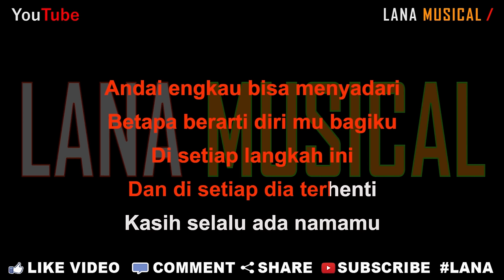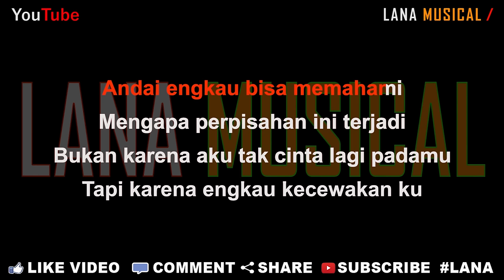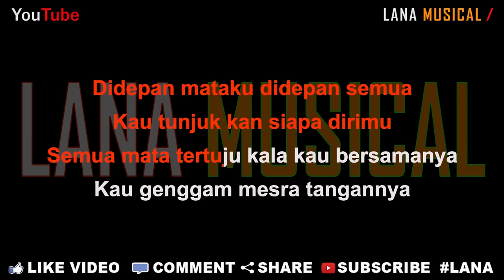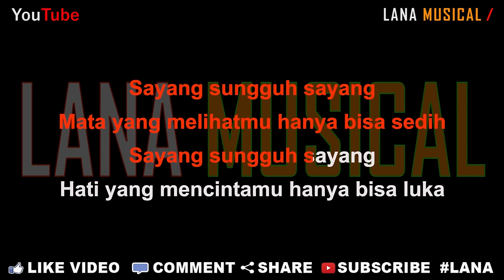Harry Parintang - Andai Kau Menyadari [Karaoke] | LMusical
Originaly Song by :

- Title : Andai Kau Menyadari
- Artist : Harry Parintang
- Songwriter : Harry Parintang

Lirik Lagu

Andai engkau bisa menyadari
Betapa berarti diri mu bagiku
Di setiap langkah ini
Dan di setiap dia terhenti
Kasih selalu ada namamu

Andai engkau bisa memahami
Mengapa perpisahan ini terjadi
Bukan karena aku tak cinta lagi padamu
Tapi karena engkau kecewakan ku

Didepan mataku didepan semua
Kau tunjuk kan siapa dirimu
Semua mata tertuju kala kau bersamanya
Kau genggam mesra tangannya

Namun kau berpaling kau katakan dia
Hanya teman biasamu
Sayang sungguh sayang ternyata dirinya
Menyatakan kekasihmu

Sayang sungguh sayang
Mata yang melihatmu hanya bisa sedih
Sayang sungguh sayang
Hati yang mencintamu hanya bisa luka